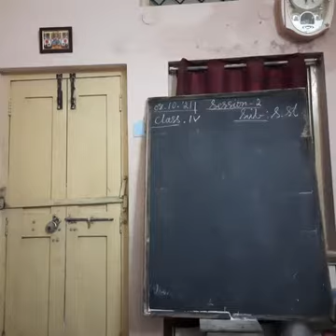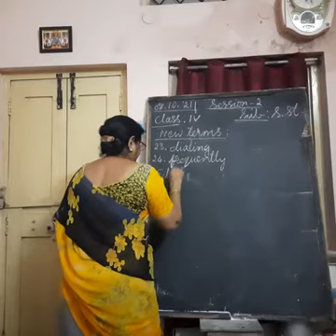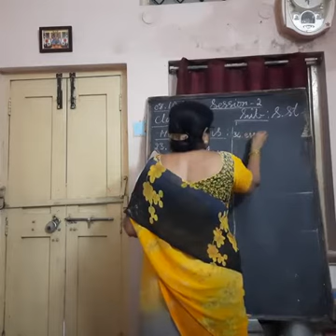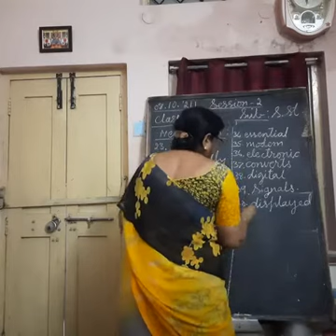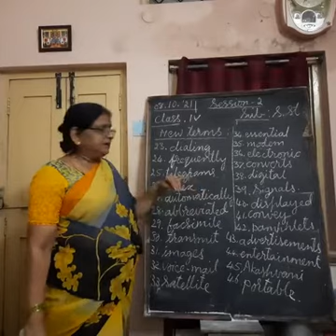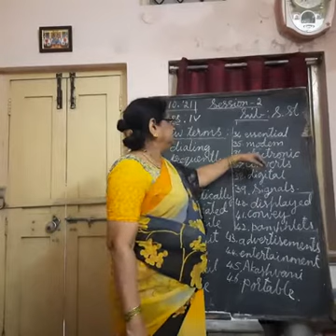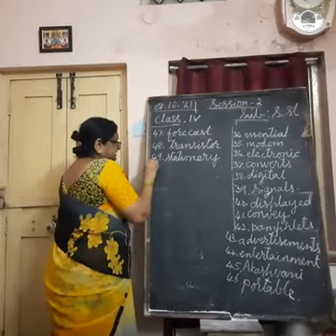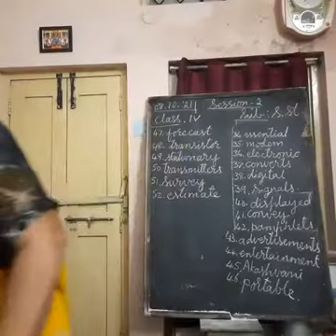Class : 4th Sub: S.St Session : 2